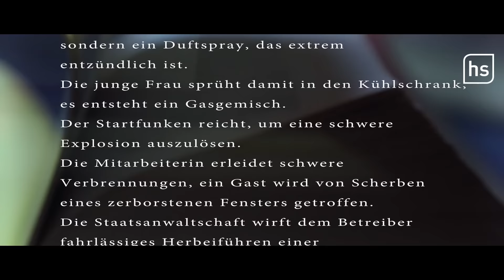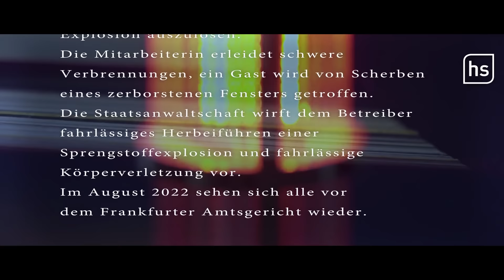"Fridge of Death" - ein explodierter Kühlschrank | Verurteilt! - Der Gerichtspodcast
Im Café Leidenschaft in Frankfurt gibt der Betreiber seiner Mitarbeiterin eine weiße Spraydose. Sie soll die verstaubte Lüftung des Kühlschranks damit reinigen. Aber in der Dose ist kein Reinigungsmittel, sondern ein Duftspray, das extrem entzündlich ist. Die junge Frau sprüht damit in den Kühlschrank, es entsteht ein Gasgemisch. Der Startfunken reicht, um eine schwere Explosion auszulösen. Die Mitarbeiterin erleidet schwere Verbrennungen, ein Gast wird von Scherben eines zerborstenen Fensters getroffen und der benachbarte Friseursalon wird ebenfalls durch die heftige Druckwelle beschädigt. Die Staatsanwaltschaft wirft dem Betreiber fahrlässiges Herbeiführen einer Sprengstoffexplosion und fahrlässige Körperverletzung vor. Im August 2022 sehen sich alle vor dem Frankfurter Amtsgericht wieder.